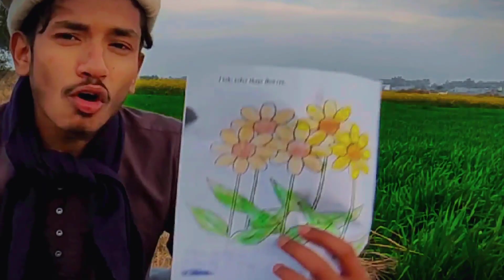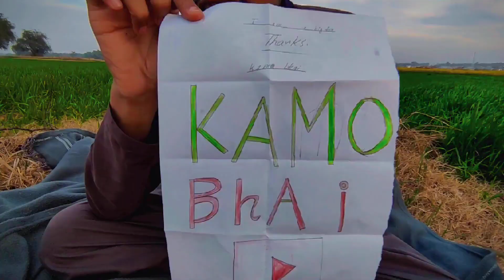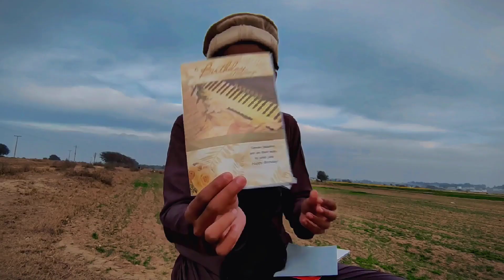Subscribers Kay Gifts Railway Track Per Open Kiye🤣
Asslamualaikum Friends !
Welcome to my hilarious YouTube channel, dedicated to bringing a smile to your face and a laugh to your day! Join me as I explore the world with a light-hearted and funny approach, capturing the most absurd moments and comical mishaps along the way. Whether I am pranking my friends or sharing quirky stories, my vlogs promise to leave you in stitches. So buckle up and get ready to laugh out loud with me! Thanks. ❤️